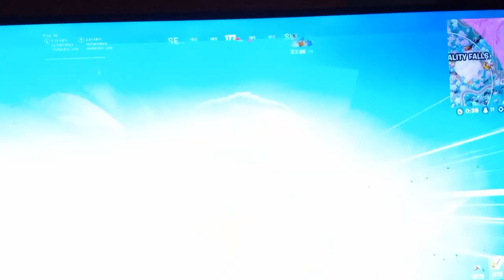June 23, 2022